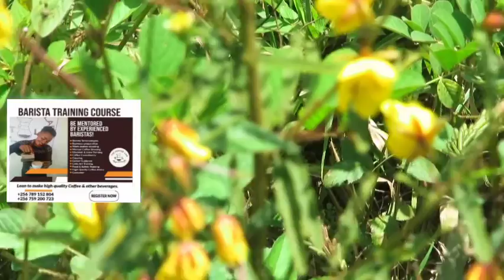ABASAJJA ABATAYIMA NABAMALA' AMANGU! BY KANSIIWA STORE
This is a funny videos channel. We make funniest viral videos in our village. Because We are live in village.
All videos are shoot in Uganda today.
Best new latest news headlines and events | The special grace of God, "we are working hard to help people in need by the use of internet & social media networking sites. explored the world changing the lives of people without racing in tribes and color. news travel faster. we allow the creativity we promote talents we share information we share ideas careers of Kojja Kansiiwa [official videos] Ssenga Comedy lifestyle we collect, prepare and distribute real news and stories through high quality prints on electronic media as videos, pictures, voices, blogs dealing with current affairs. so, with so much time spent watching YouTube, on a wide variety of devices you can't imagine how important our videos are! we hold a camera to change lives in time touching and teaching inspiring and motivating developing and helping updating and informing
celebrities and live performance shows
funny and gossip live